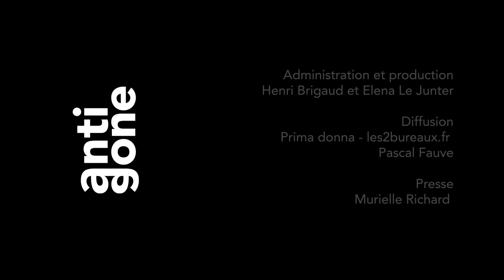Trailer ANTIGONE - Cie Anima Motrix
TRAILER

Antigone est devenue le nom splendide de la juste rébellion, l’icône de la désobéissance civile. Elle qui décida d’ensevelir son frère Polynice malgré l’interdiction de son oncle, Créon, nouveau roi de Thèbes, qui la condamne à être emmurée vivante.

Traduction
Irène Bonnaud
et Malika Hammou
augmentée de textes
commandés à Julie Ménard
Conception et mise en scène
Laurent Hatat & Emma Gustafsson

Avec
Mathilde Auneveux
Flora Chéreau
Sylvie Debrun
Bouba Landrille Tchouda
Claire-Lyse Larsonneur
Samir M’Kirech

Création musicale
Laurent Pernice

Création lumière
Anna Sauvage

Régie générale
Roméo Rebiere

Assistant à la mise en scène
Mathias Zakhar

Administration et production
Henri Brigaud et Elena Le Junter

Diffusion
Prima donna - les2bureaux.fr
Pascal Fauve

Presse
Murielle Richard

Production anima motrix
anima motrix est conventionnée par le ministère de la
Culture - DRAC Hauts-de-France et la Région Hauts-de-France

Coproduction
Le Trident - scène nationale de Cherbourg-en-Cotentin
Escher Theater - Luxembourg
Château Rouge, scène conventionnée - Annemasse

Soutiens (en cours)
La Faïencerie - Théâtre de Creil
DSN - Dieppe Scène Nationale
Théâtre du Nord - CDN Lille Tourcoing Hauts-de-France
Théâtre des Calanques - Marseille
KLAP Maison pour la danse - Marseille
Le Manège Maubeuge - Scène Nationale transfrontalière
Avec le soutien du dispositif d’insertion de l’École du Nord, soutenu par la Région Hauts-de-France et le Ministère de la Culture
Avec la participation artistique de l’ENSATT

La captation a été réalisé par Alphafilms  le 31 mars 2023 au Théâtre du Nord (Lille)

Réalisé par Alphafilms pour la Cie Anima Motrix
Prise de vues : Max René, Juliette Ville
Prises de son : Max René, , Jade Vole
Post Production :  Juliette Ville

Vidéo Non Commerciale - Alphafilms est une association de loi 1901 à but non lucratif